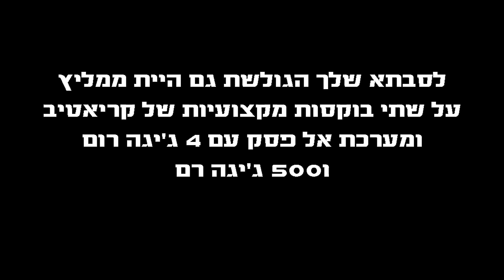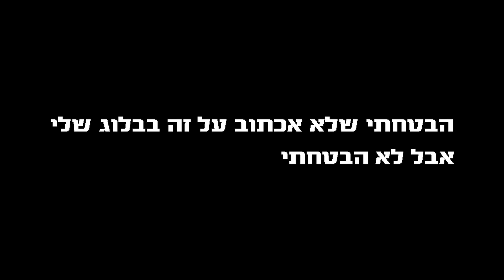מר אלבז Mr. Elbaz - טיפקס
טיפקס בשוני ביוני -

"מישהו ניצל את תמימותה של אמא שלי, אישה בת שמונים – אז כתבתי עליו שיר – את השם שלו השארתי אמיתי או ששיניתי ליתר ביטחון – הוא בטח שומע את השיר ויודע." - קובי אוז
השיר הכי חריף באלבום החדש של טיפקס (2016) "עבודת כפיים"!

שלום לך מר אלבז
כשהתקשרתי אליך לראשונה
חשבתי שאתה בטח ילד נחמד יירא שמיים שיעזור לאמא שלי עם תקלה במחשב.
לא תיארתי לעצמי שתתקע לה מחשב חדש בכמעט תשעת אלפים שקל כולל מע"מ,

ואמא שלי כולה רוצה לגלוש קצת בפייסבוק
לקבל איזה מייל או שניים מדוד וילי
היא בטח לא צריכה מחשב מפלצת שיכול להתאים לנאסא.
ואתה שמנשק את המזוזה הלוך ונשק
כאילו אתה והיא אחוקיאדה
דחפת לה את אלמנט המכירה כאילו אין לך משפחה.
תגיד,
לסבתא שלך הגולשת גם היית ממליץ על שתי בוקסות מקצועיות של קריאטיב ומערכת אל פסק עם ארבע ג'יגה רום ו500 ג'יגה רם או ההפך?

מה אני אגיד לך, ציפיתי שמישהו שקוראים לו אלבז תהיה לו איזו נימה משפחתית בלב, שיהיה לו איזה אלמנט מוסרי ולא רק ארגומנט מסחרי.
ציפיתי שתראה אישה מבוגרת, שתזכר בסבתך מסודי, שיצבט לך הלב שתציע לה משהו שיתאים.
אבל אתה ראית רק שקלים.
והנה כנראה הסוד הגדול
אלבז של היום הוא כנראה לא האלבז של אתמול.

אדון אלבז, הבטחתי שלא אכתוב על זה בבלוג שלי
אבל לא הבטחתי שלא יהיה על זה שיר.

טיפקס חורשת את הארץ! אתר ולוח הופעות
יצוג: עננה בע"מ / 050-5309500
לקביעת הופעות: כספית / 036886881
יחסי ציבור: חגית נוביק סלומון & ירון כהן / 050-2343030
מפיק אחראי ומנהל עסקי: יניב דוידסון
מנהלת אישית ומפיקה: בר זבדה
מנהל אמנים ורפרטואר - עננה: גבי ביטון
סמנכ"ל תפעול- עננה: ניסים מזור
הפצה: הליקון בע"מ
שיווק דיגיטלי: Digistage
יעוץ משפטי: עו"ד עידו חיטמן - יגאל ארנון ושות'